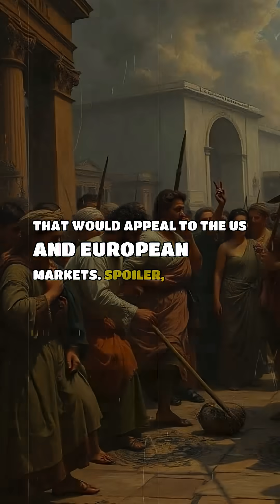Bubble Wrap Was Invented as Wallpaper—Seriously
Everyone thinks bubble wrap was created for packaging… but its original purpose was completely ridiculous. In 1957, engineers Alfred Fielding and Marc Chavannes weren’t trying to protect fragile items — they were trying to sell 3D plastic wallpaper. Their textured, bubbled design was meant to be modern and easy to clean… but people hated it. No one wanted “bubble wallpaper.”

Their second idea was greenhouse insulation. Better, but still a flop.
It wasn’t until their third attempt that everything clicked: those trapped air pockets could protect delicate objects. IBM became one of the first major clients, using bubble wrap to ship fragile computers — and the rest is history.

So the next time you pop bubble wrap, remember:
you’re destroying the world’s most successful failed wallpaper idea.